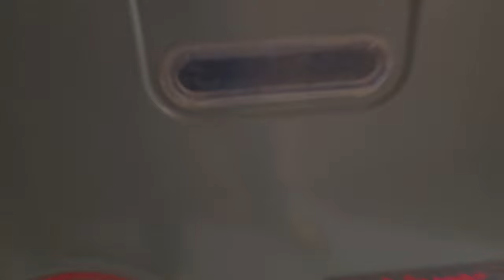2000 Ruud Achiever Gas Furnace Final Startup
Final startup of the furnace before a new system gets installed. Both old units are still operational, however the furnace inducer motor makes an intermittent whining/squealing noise (not during this particular startup.) We decided to invest in a new system due to the age of the current one.